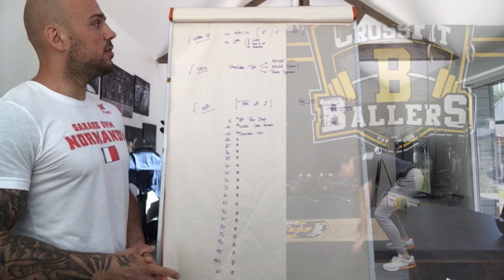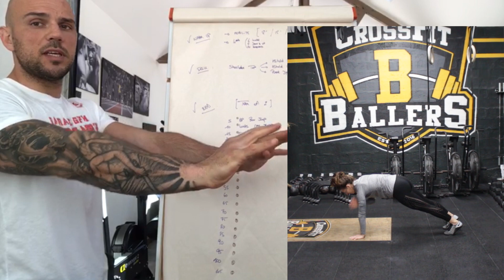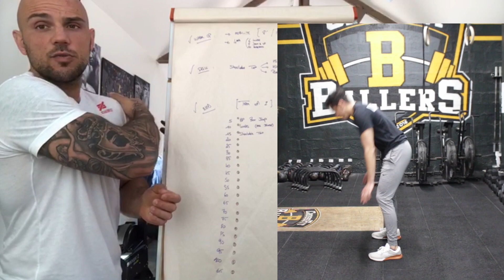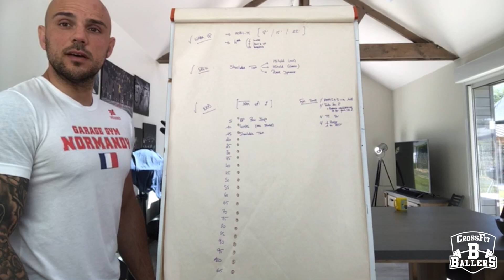🏠 WOD Team du Vendredi 🔥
Episode 27 de The COVID Chronicle avec Coach Alex